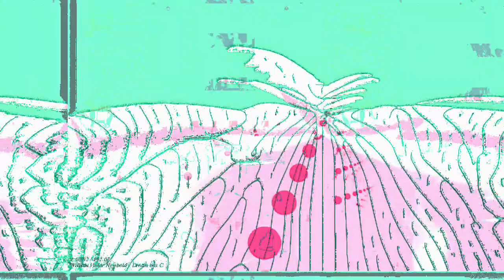[EPILEPSY WARNING] Movie 23 03 17 22h38m22s *Photosensitivity Warning*